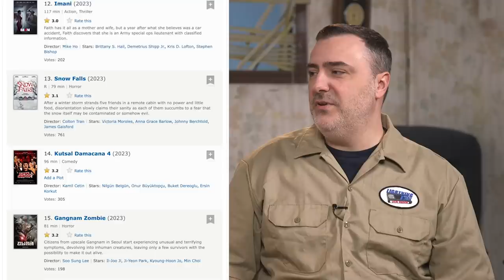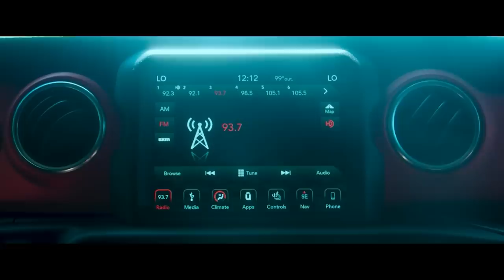Half in the Bag: Snow Falls (2023)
Mike and Jay narrow down some of the worst rated films of 2023 and pick one to watch. It's called Snow Falls and its something someone made that takes place in a large cabin house. Digital snowflakes fall on snowflakes as they gets cold in the film and can't handle basic survival skills or something and they just get too cold because of the film's premise. Someone made a movie and wanted you to watch this movie cause the trailer makes the movie look like it could be fun. It kind of looks like a movie you've seen before. Young people in a cabin and things happen but in this film nothing really happen. It gets cold and they can't leave the cabin, but they really can. I guess the roads are out but no one ever show me that. Why not drive away from cold house? Why not? No one liked this film, but Mike and Jay may talk about it for longer than anyone on Earth. Why did they? Why review this when them could review newer better or more populated films? When? Why nots go to the movie theater and watch newer movies? Corovid-19 isn't no longer a danger to them? Whys they afraid of movies? Popcorn pigs? Nacho slurpers? Loud stinkers? Yes. People in movie theater smell of B.O. Jay leave theater to go home and cry. Mike stay in theater and cry there. Loud popcorn piggies wipe boogers on their Captain America t-shirts. wipe off popcorn grease on their sicko blue jeans. if they play Snow Falls in moopie theater then people would leave after they ate their nachos and pizza and popcorn and chicken wings and slurped their 900 oz sodas and threw their trash and chicken bones all over the floor for others to clean.